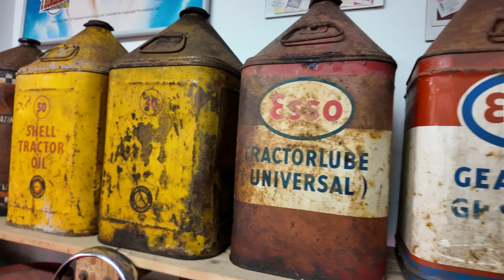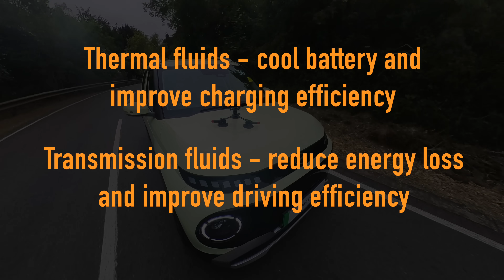What you need to know about oils and lubricants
As the automotive industry changes, so too does the pressure on the oils and lubricants within the engine and beyond. New powertrains, environmental concerns and more have made chosing the right engine oil more complex than ever.

So how are oil manufacturers dealing with the new requirements, and how should garages approach a vehicle's oil requirements, while keeping the customer educated on the right specifications?